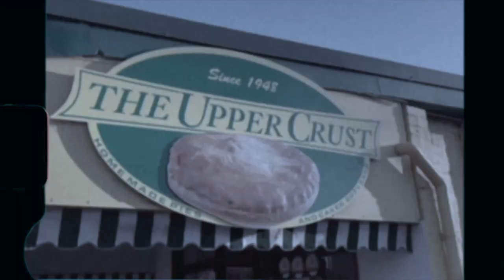LUCIFUGE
Saturday June 26 was the day that Sydney was put under a 2 week lockdown. On October 11, after 4 months, restrictions were lifted. During this time I began to film street clips on my phone. Jade came in clutch with the filming. Not to mention Kai, Butsy, Charlie, Ben, Liv, Albert and Leo. Cheers legends.